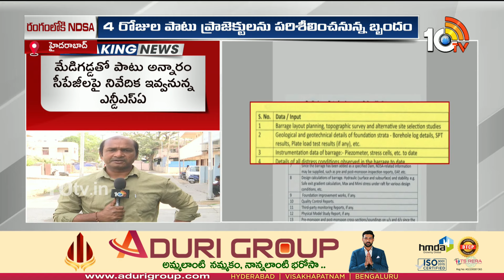NDSA Inspection On Medigadda and Annaram Barrage Damages | Telangana Water Politics | 10TV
నేటి నుంచి మేడిగడ్డ, అన్నారం బ్యారేజీలపై నిపుణుల కమిటీ అధ్యయనం

10TV is one of the Largest Content producing Telugu News Channel in Telugu States. Its one of the leaders in the production and broadcasting of un-biased and comprehensive news.
10TV offers round the clock coverage of latest breaking news and unique mix of news bulletins, current affairs and Entertainment programmes.
10TV Youtube Channel offers Latest News from Telugu States, Politics, Entertainment, Health, Sports Lifestyle, Devotional, National News, International News and lot more.!

హాయ్,
10టీవీ యూట్యూబ్ చానల్‌కి స్వాగతం. 10టీవీలో ప్రసారమయ్యే కథనాలతో పాటు ఆసక్తికరమైన మరెన్నో అంశాలను 10టీవీ యూట్యూబ్ చానల్లో మీకు అందిస్తాం. మా వీడియోలలో మీకు నచ్చిన వాటిని మాకు తెలియజేయండి. అలాంటి మరిన్ని కథనాలను మీకు అందించేందుకు ప్రయత్నిస్తాం. నచ్చిన వీడియోలను మరింత మందికి షేర్ చేయండి. చానల్‌ను సబ్‌స్క్రైబ్ చేయడం మరిచిపోకండి. ధన్యవాదములు.!